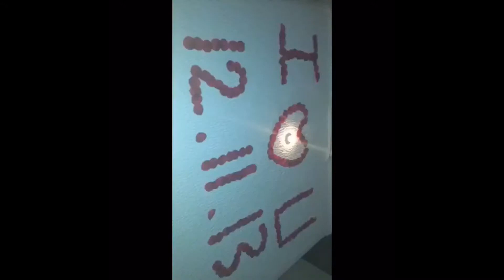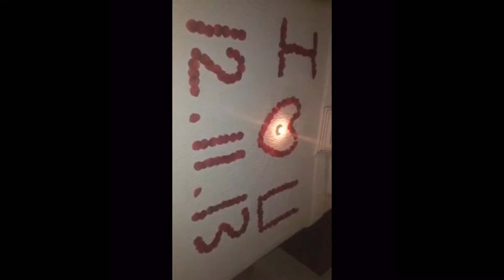Obsessed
Be her biggest fan!